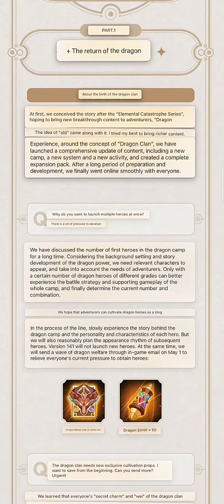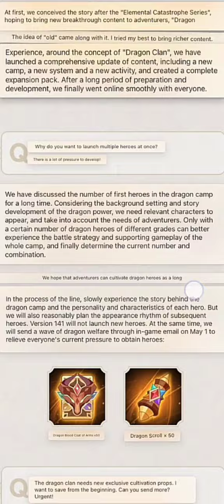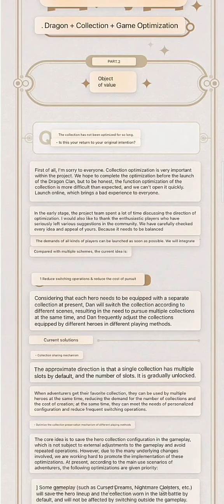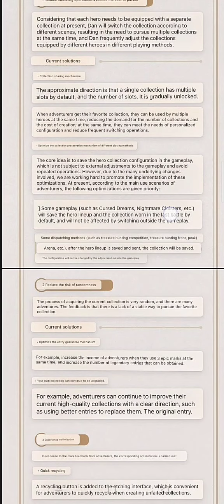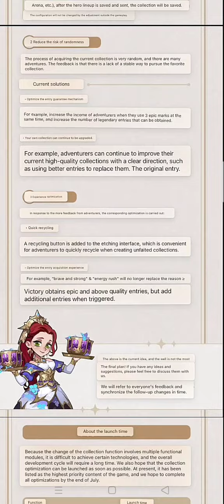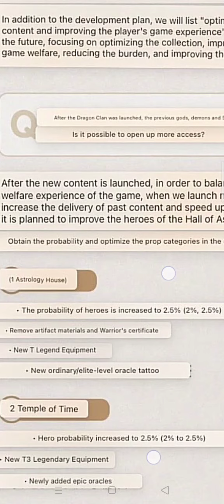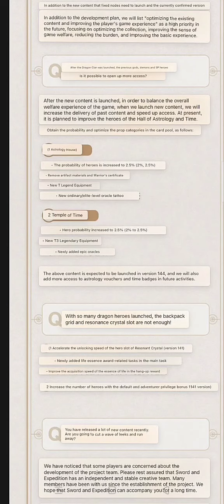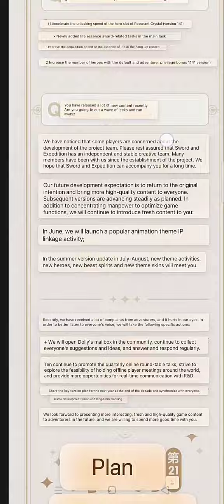Info Terbaru Seputar AFK Arena | AFK Arena Indonesia Grizzly Gaming Channel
Halo semua, ada kabar baik. Akan ada perubahan besar-besaran mulai dari patch 1.141 sampai 1.144, berkaitan dengan:

1. Dragon hero dan resources yang berkaitan.
2. Stargazer dan Temple of Time rate.
3. Hero Slot.
4. Resonating Crystal.
5. Collection
6. Collab Event (Dimensional Hero).

Selengkapnya, silahkan disimak videonya.